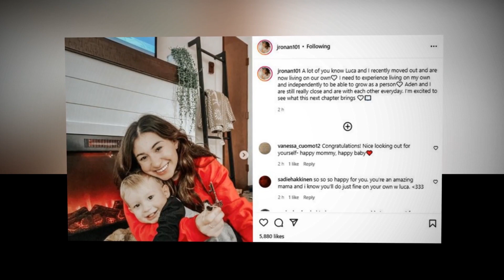Jenna Ronan Welcomes Baby #2, Details & Pic